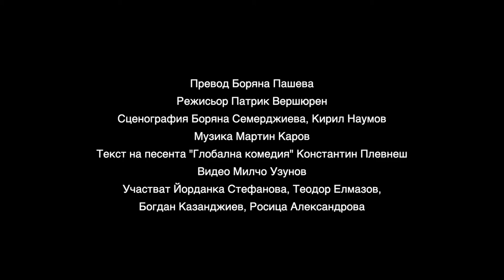Глобална комедия- Сатиричен театър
Превод Боряна Пашева
Режисьор Патрик Вершюрен

Сценография Боряна Семерджиева, Кирил Наумов
Музика Мартин Каров
Текст на песента "Глобална комедия" Константин Плевнеш
Видео Милчо Узунов

Участват Йорданка Стефанова, Теодор Елмазов, Богдан Казанджиев, Росица Александрова